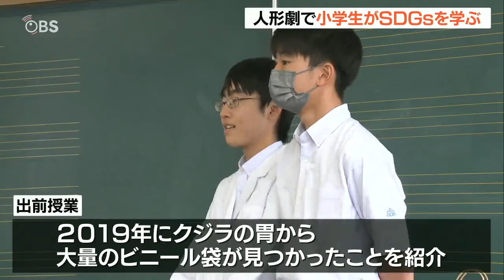人形劇を通して子どもたちが「SDGs」学ぶ 大分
大分市の高校生が人形劇を演じて小学生にSDGsを学んでもらう出前授業が行われました。この出前授業は県立情報科学高校の未来創造部の生徒が企画し、大分市立明野東小学校で行われ、5年生30人が参加しました。高校生が講師役をつとめ、SDGsの目標のひとつ「海の豊かさを守ろう」をテーマに人形劇を披露しました。2019年にクジラの死骸の胃から大量のビニール袋が見つかったことを紹介し、子どもたちはごみのポイ捨てをしないことなどを学んでいました。（児童）「SDGsの目標は何個か知っていたけど劇で説明してくれたことはあまり知らなかったのでわかりやすかったです」「地球の環境を良くしたいと思いました」情報科学高校ではSDGsについての出前授業を今後も続ける方針です。